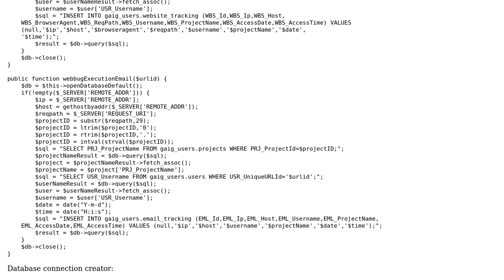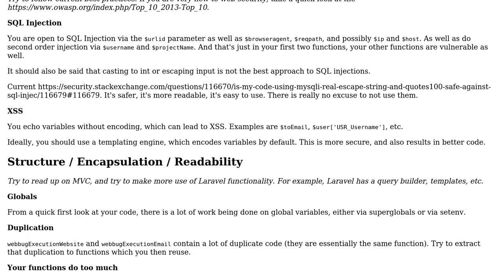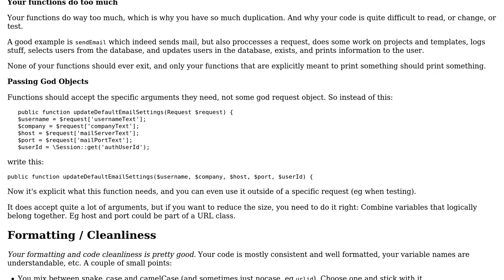Phishing application God class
With thanks & praise to God, and with thanks to the many people who have made this project possible! | Content (except music & images) licensed under CC BY-SA | Music | Images & others | With thanks to user Trojan404 user tim user Pimgd and the Stack Exchange Network Trademarks are property of their respective owners. You are responsible for your own actions.